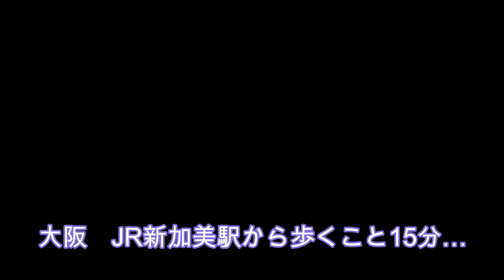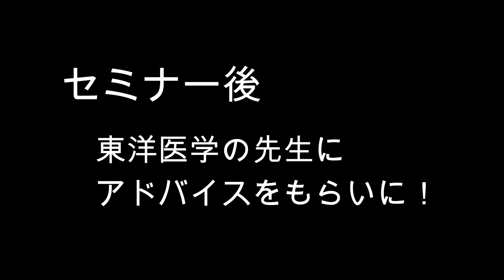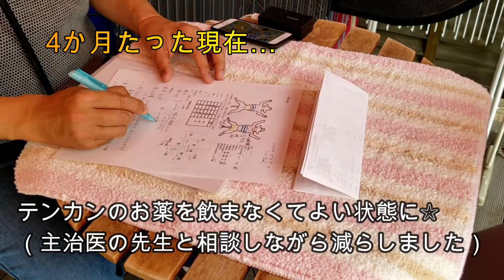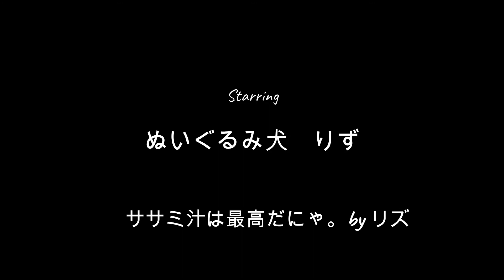おしゃれなお姉さんに人気のCAFE no.888さんへ（大阪市平野区）東洋医学のセミナーで勉強もしてきたよ【ぬいぐるみ犬りず】【チワワ】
名前：りず
2009/1/20生まれ

2021年にオープンしたモノトーンでおしゃれなカフェno.888へ！
人気のティラミスを食べてきました。
美人なお姉さんにカワイイと声をかけられデレデレのぬいぐるみ犬りず。
カフェタイムのあとは、自然療養フェスタで食事療法について学んできました☆
東洋医学の先生への相談コーナーがあったので、
持病のてんかんケアのアドバイスをいただいたところ…
4か月たった今は、お薬なしで発作がでなくなりました♪
それでは動画をどうぞ！